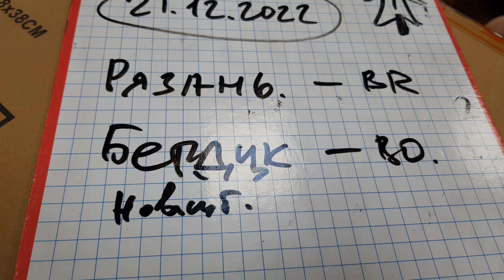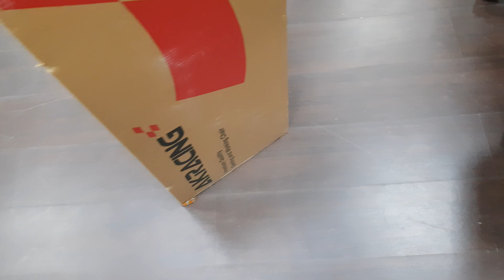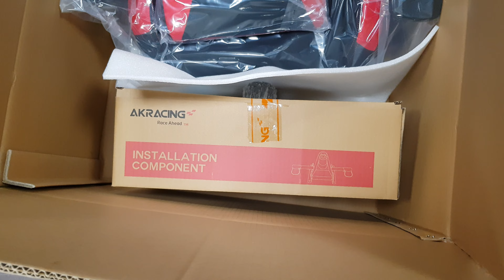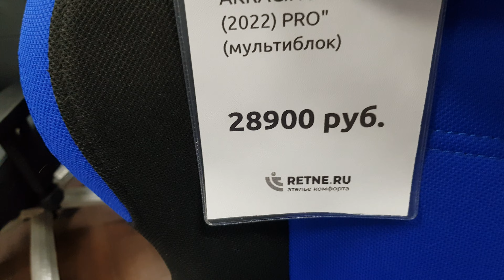AKRACING K7012 PRO" мало красного - едет в Рязань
AKRACING K7012 PRO" мало красного - едет в Рязань AKRACING K7012 PRO" мало Оранжевого - едет в Бердск
всех приглашаем в тест-зону нашего флагманского офлайн магазина